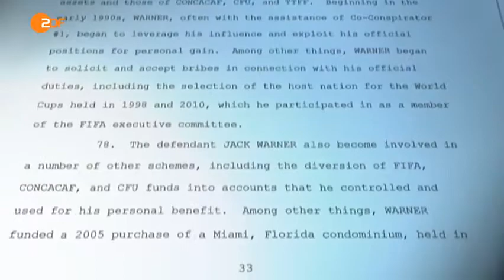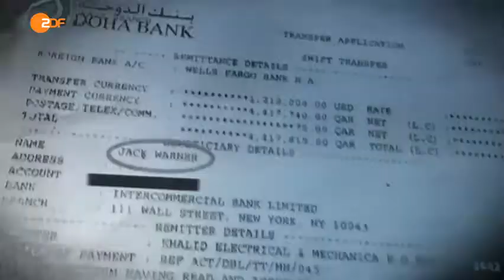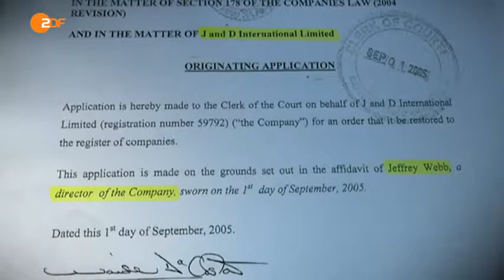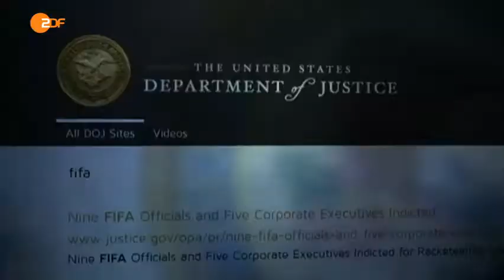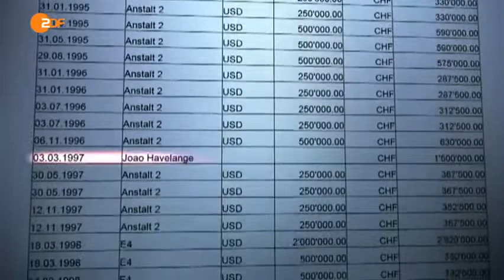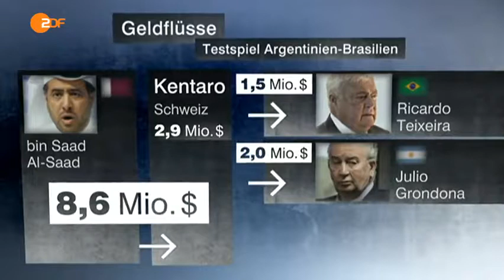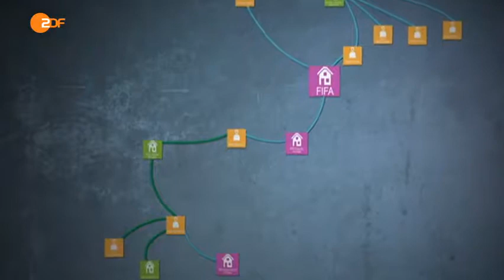ZDF Frontal 21 Das Milliardenspiel der FIFA